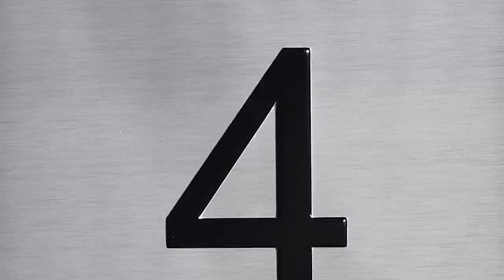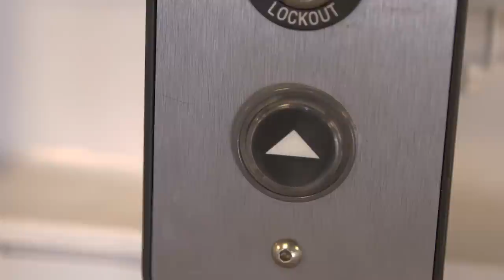The Haunting GHOST STORY at the Empire Hotel, New York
Mole used to work the passenger lift in the Empire Hotel, in West 63rd Street, New York.  He had served his time in the army and got his discharge with good conduct stripes, and got the job because his late Colonel was one of the retired officers on the hotel’s managing committee. He had asked his good tempered superior about getting a job, and been accepted after the last operator had been sacked. He liked his work well enough, and the pay, and kept his place for a year, although should have been there longer if it hadn’t been for a certain circumstance.

Credits:
Adapted from ‘How He Left the Hotel’ by Louisa Baldwin, 1895